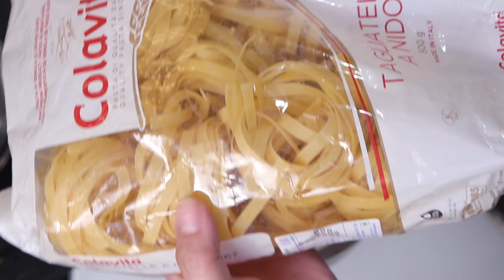3 Easy Recipes That You SHOULDN'T MISS !! Chai Masala, Chilli Garlic Noodles & Custard Apple Basundi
3 Easy Recipes That You SHOULDN'T MISS !! Making Chai Masala, Chilli Garlic Noodles & Custard Apple Basundi | Easy Meal Ideas | Neelam vlogs | Indian Family vlogs | youtuber Neelam vlog | Indian youtuber Neelam vlogs | Indian vlogger | daily Hindi vlogs